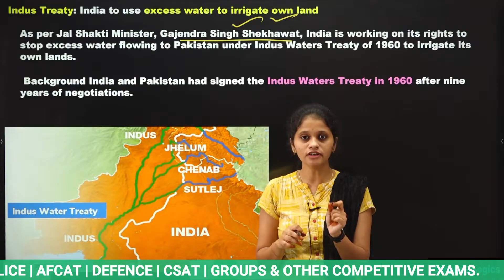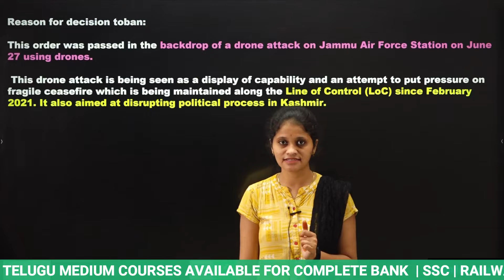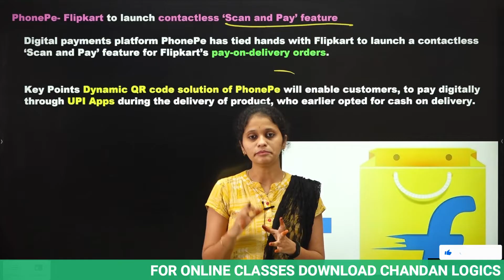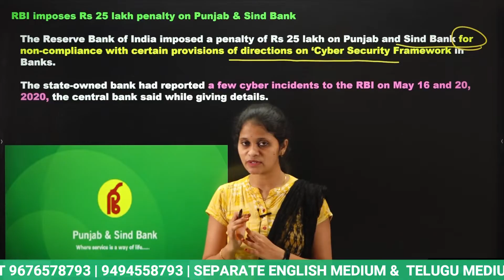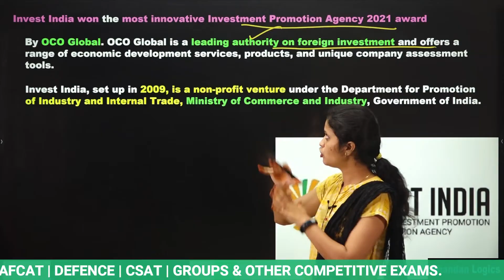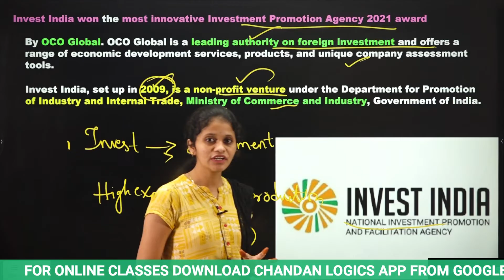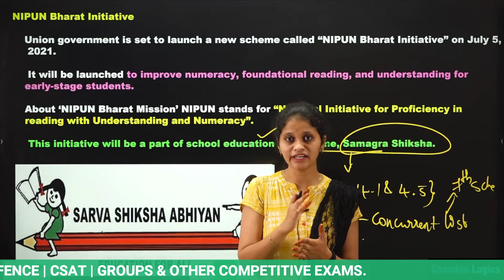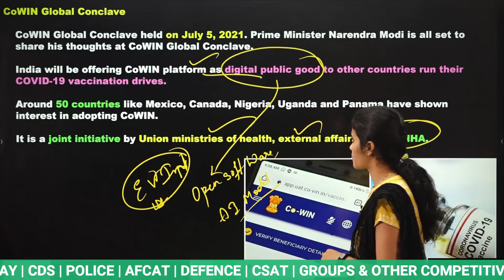JULY 5 CURRENT AFFAIRS 💥💥(Exam Oriented)💥💥 USEFUL FOR ALL COMPETITIVE EXAMS | Chandan Logics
JUNE 12 TH CURRENT AFFAIRS 💥💥(Exam Oriented)💥💥 USEFUL FOR ALL COMPETITIVE EXAMS | Chandan Logics